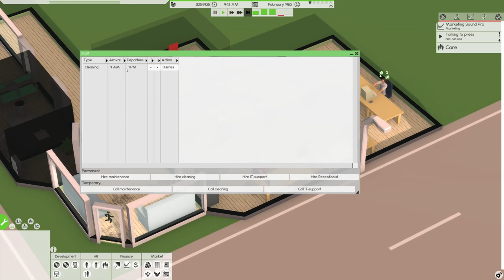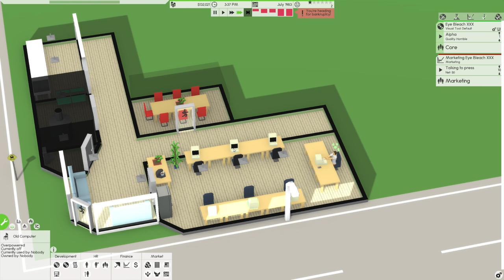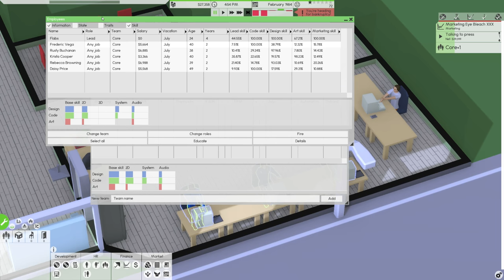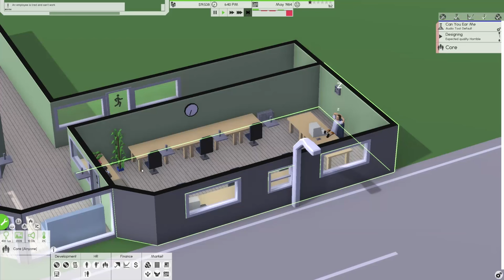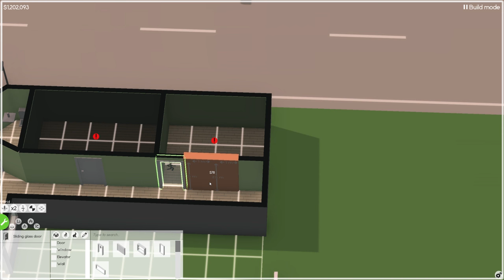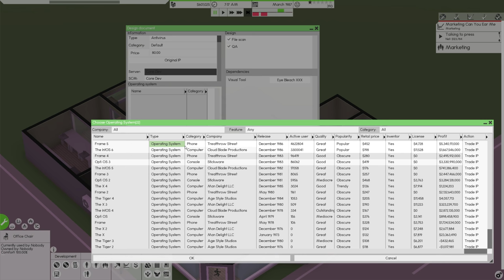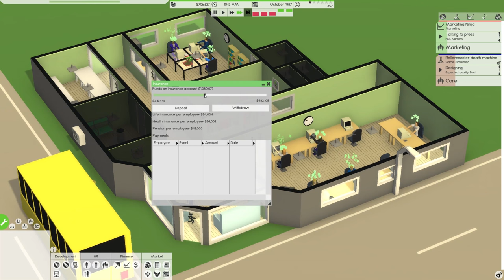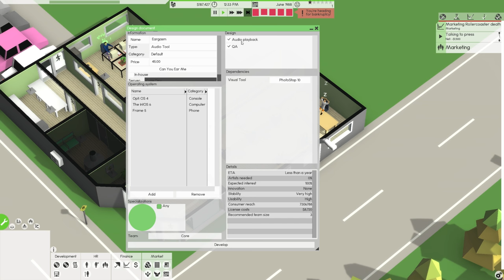Let's Play Software Inc Alpha 7 - Part 2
Oh no, this could be the end!